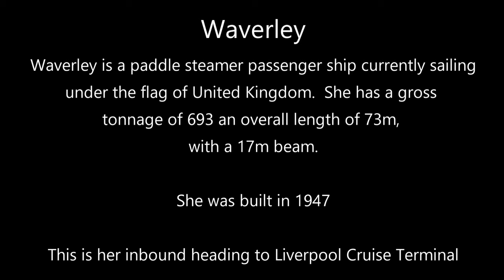Waverley Paddle Steamer Arriving in Liverpool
The world’s last seagoing paddle steamer arriving in Liverpool on a nice pleasant evening.  Paddle steamer Waverley is registered on The National Historic Fleet as being a vessel of pre-eminent national significance. She has operated in preservation since 1975 and become a “national treasure” carrying over 6 million passengers.
Waverley is the sole survivor and has become an icon in her own lifetime.
We see her arriving of New Brighton, and gracefully heading south on the River Mersey, on her way to the Cruise Terminal.
If you like what i put up youtube and you would like to help me please consider buying me a coffee, thanks in advance.